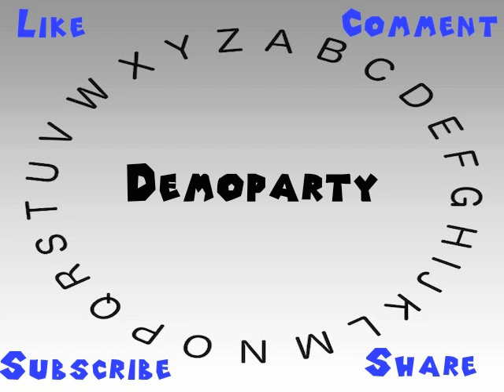How to Say or Pronounce Demoparty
This video shows you how to say or pronounce Demoparty.

How accurate does it say Demoparty? How would you say Demoparty?